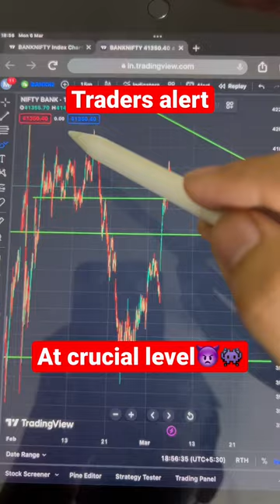bankniftytomorrow bankniftyanalysis optionstrading candlestick stockmarket shorts viral